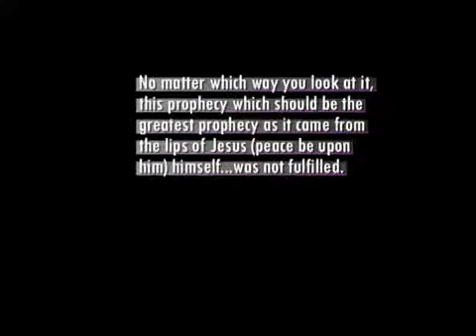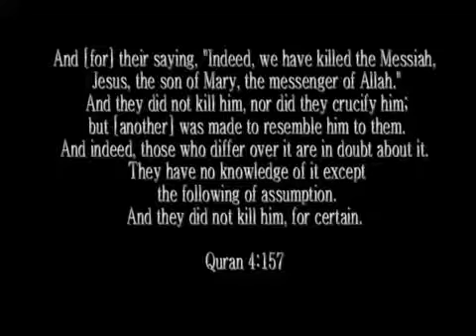Ahmed Deedat Answer The Whale that got away Sign of Jonah